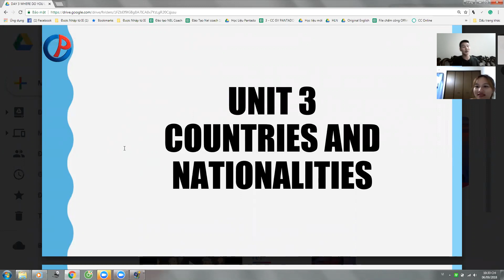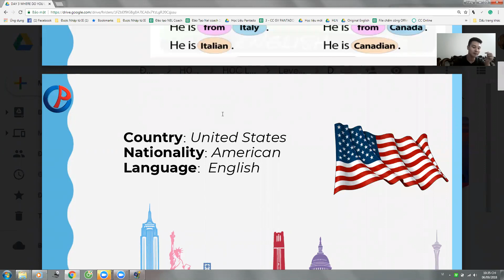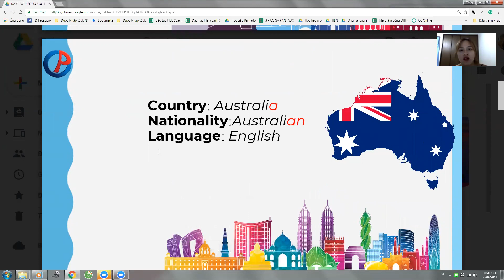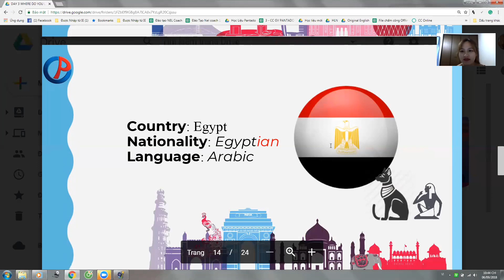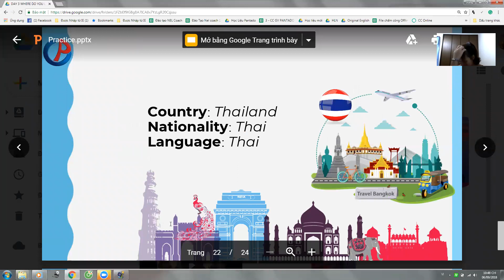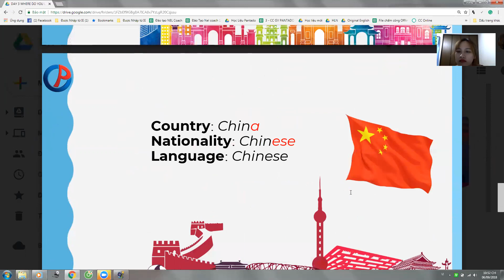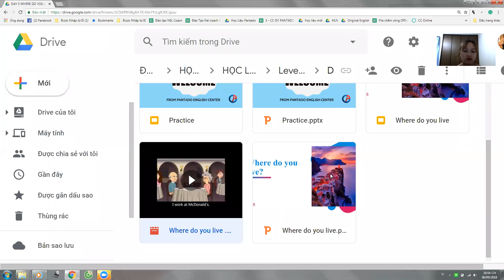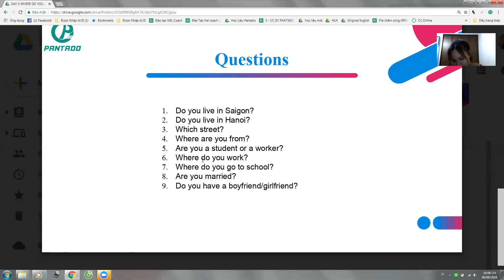Pan K134 06092018